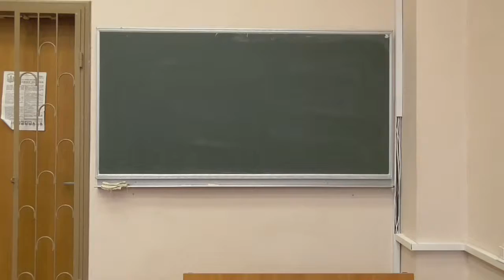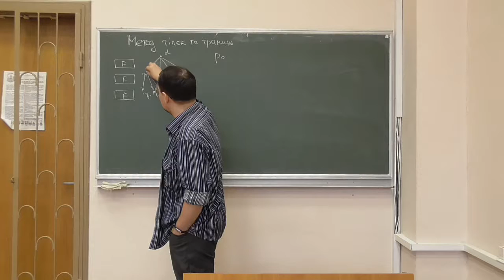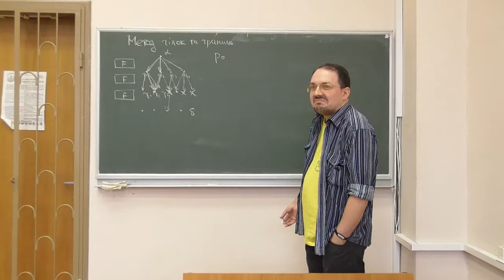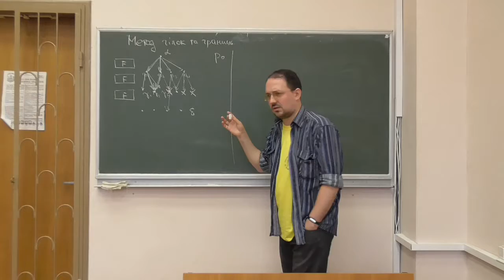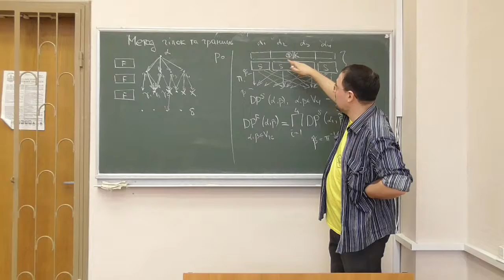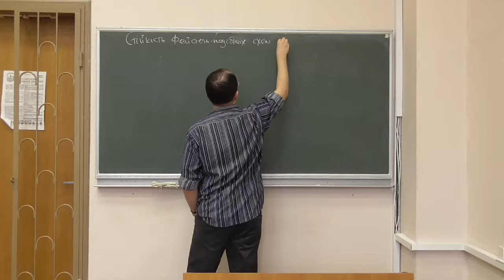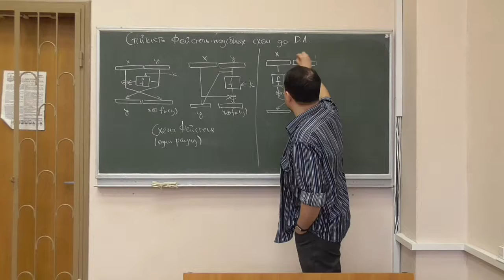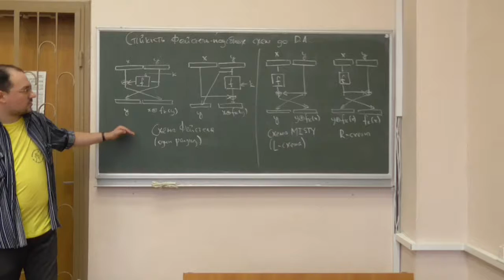Д5, лекція 03-1: диференціальний криптоаналіз ітеративних шифрів (2)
Розглянуто такі питання:
-- метод гілок та границь у застосуванні до пошуку диференціалів із високою ймовірністю;
-- будова диференціалів шифру Хейса (пояснення до комп'ютерного практикуму з дисципліни);
-- схема Фейстеля та її аналоги: L-схема (схема MISTY) та R-схема.